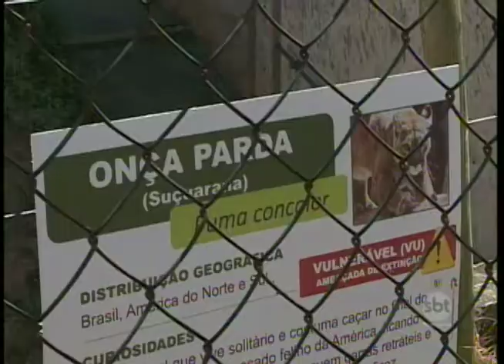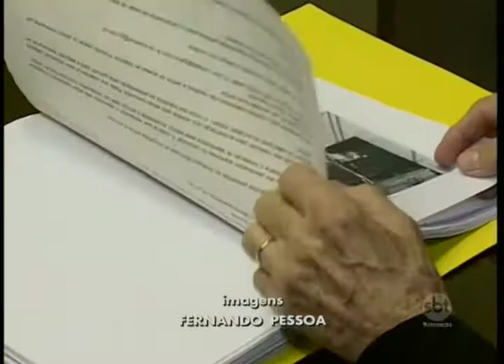Após morte de onça, situação do Zoo de Araçatuba volta a ser discutida